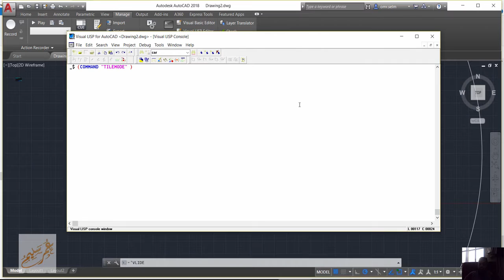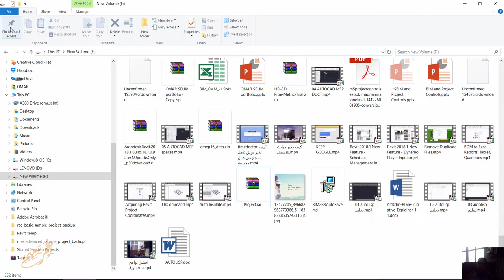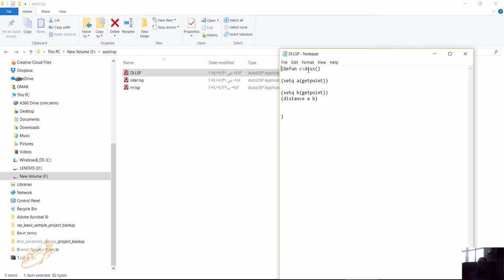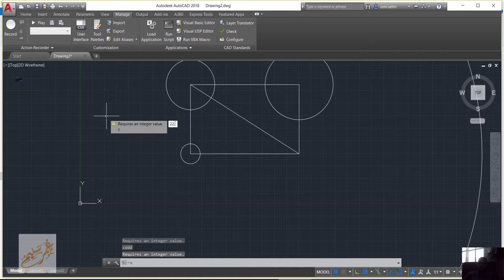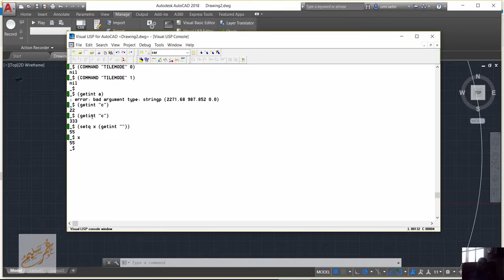04 autolisp تعليم